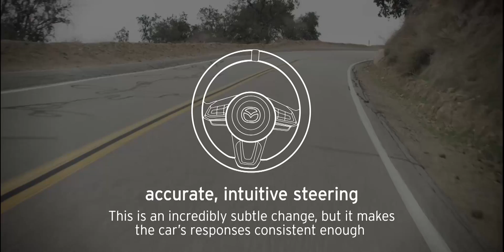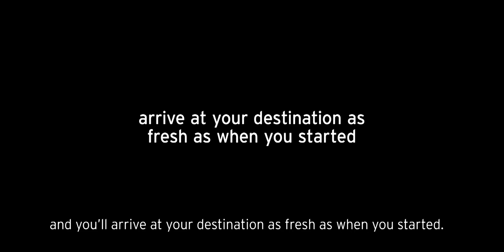What is G-Vectoring control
Mazda G-Vectoring Control video conveys key values and customer benefits of GVC explained by an engineer.